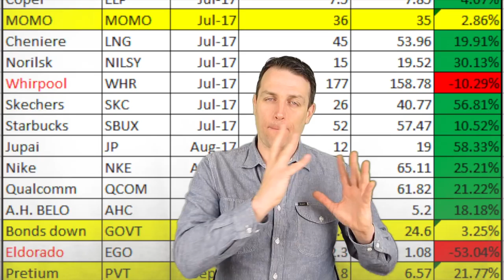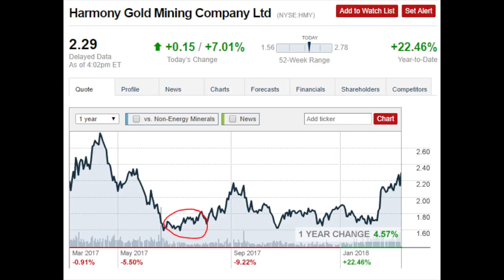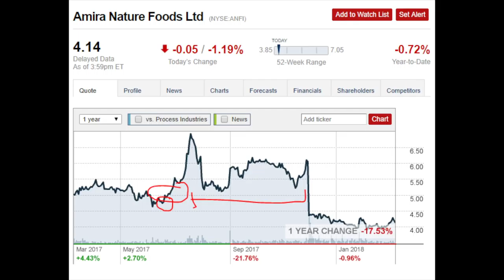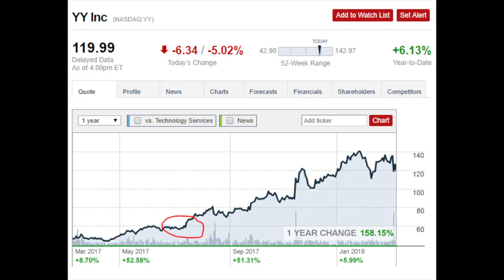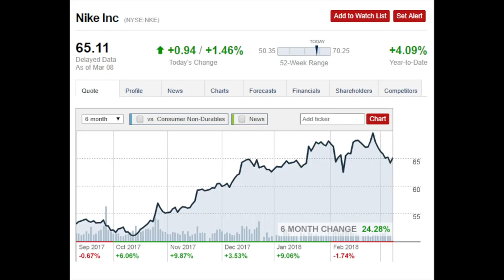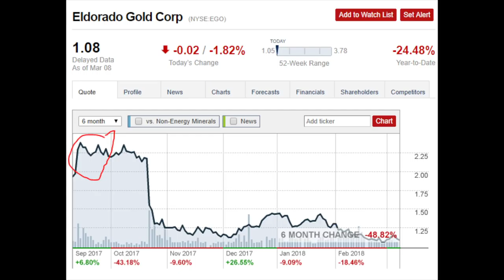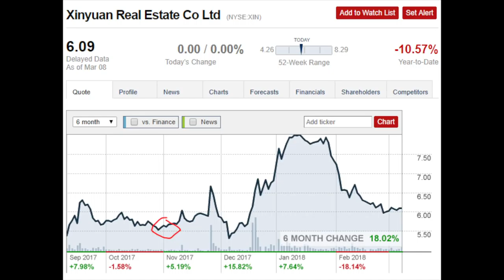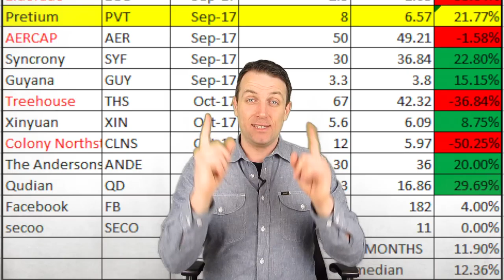STOCK ANALYSIS RECAP 30 STOCKS FROM YOUTUBE CHANNEL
I am also a book author:
Modern Value Investing book:

Dear fellow investors,

in this video I discuss 30 stocks that we analysed on this channel. Here are the links:

A cheap high growth online platform from China - Chinese stocks analysis #2 – July 7

A great Brazilian utility and dividend – July 11

November 27